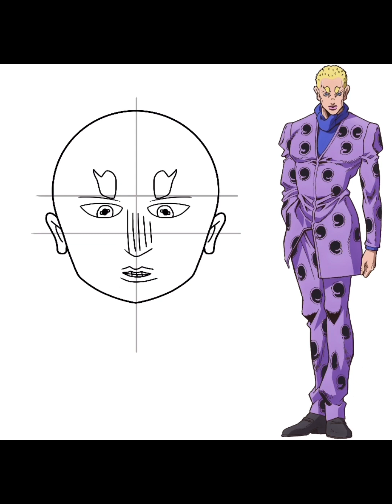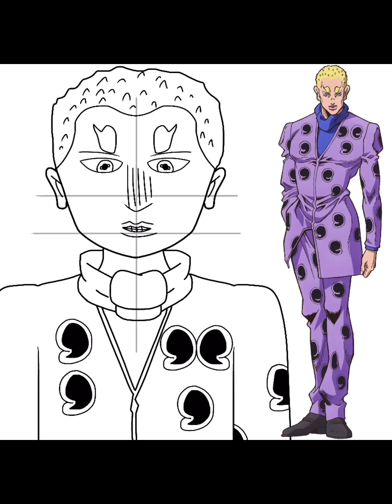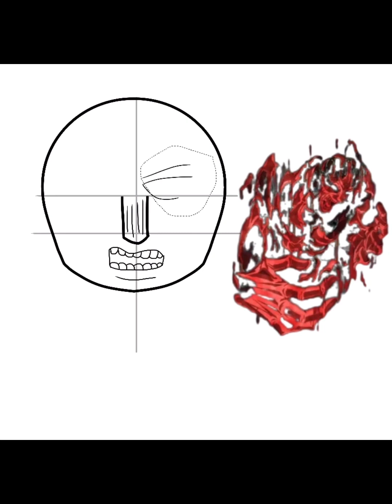JJBA SO| Sports Maxx/ Limp Bizkit speed paint